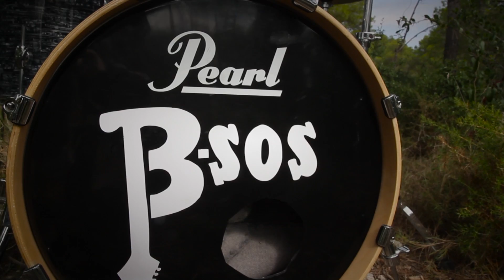B-sos - Perdiendo el tiempo